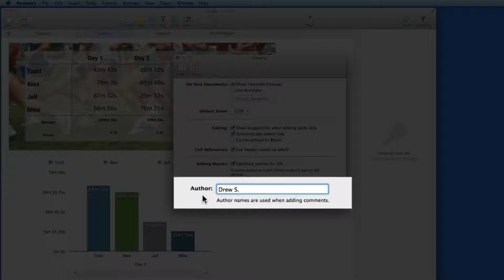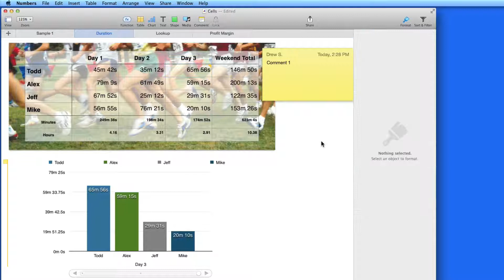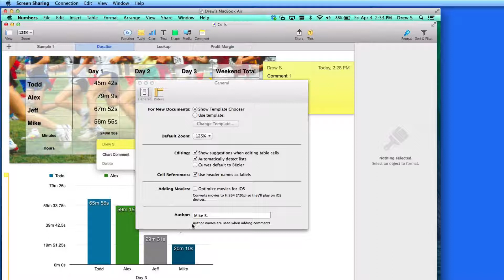Numbers for Mac Lesson: How to add Comments for collaboration.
In this lesson learn how to use comments to collaborate with others when editing a Numbers Spreadsheet. Learn more about our Numbers training App at wwwTheMacU.com

Course Contents...

- Introduction to Numbers
- Launching Numbers
- The Numbers Interface
A. Spreadsheets
 1. Working with Templates
 2. Tables
 3. Cells
 4. Basic Formulas and Functions
 5. The Function Browser
 6. Conditional Highlighting
 7. Sort & Filter
 8. Charts

B. Objects
 1. Introduction to Objects
 2. Shape Styles
 3. Arrange
 4. Working with Shapes & Lines
 5. Text Boxes
 6. Media

C. Collaborate, Share & Save
 1. Comments
 2. Share
 3. Save & Export